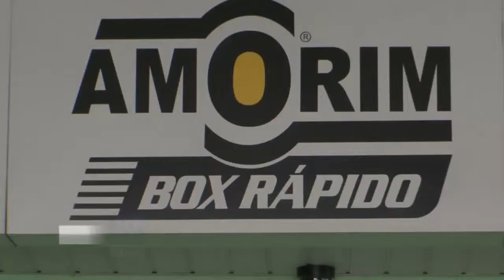TROCA DE ÓLEO EM RIO PRETO - AMORIM BOX RÁPIDO - S13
AMORIM BOX RÁPIDO
AV. BADY BASSITT, 3520
BOA VISTA - SÃO JOSÉ DO RIO PRETO

As ofertas entre outras informações apresentadas neste vídeo são válidas
somente durante o período de veiculação na TV de 29/03/2014 À 04/04/2014.